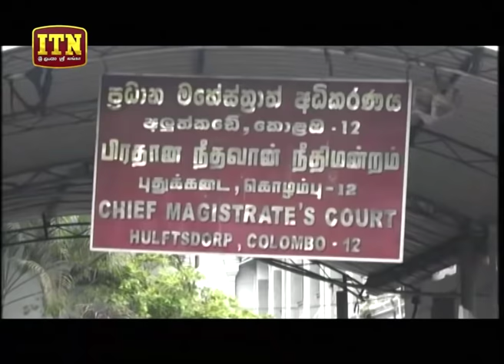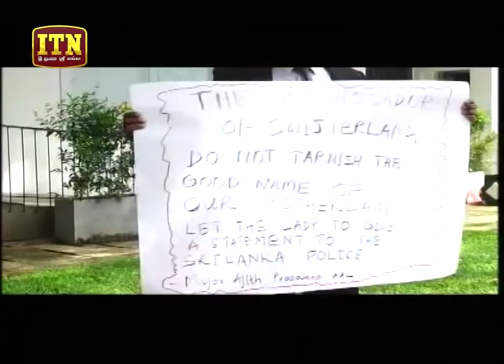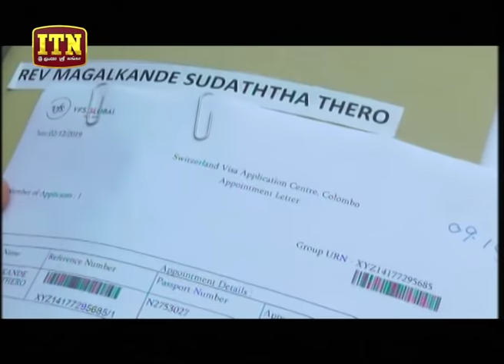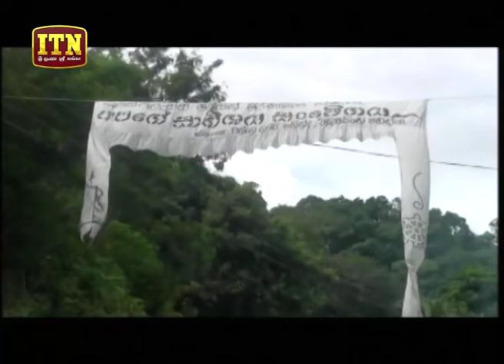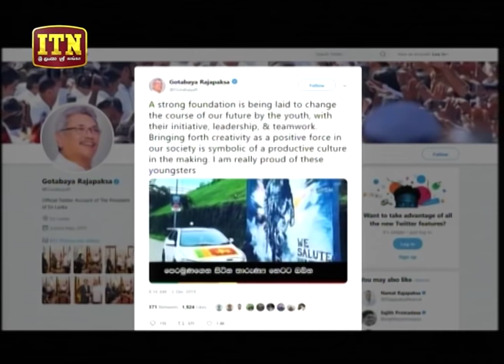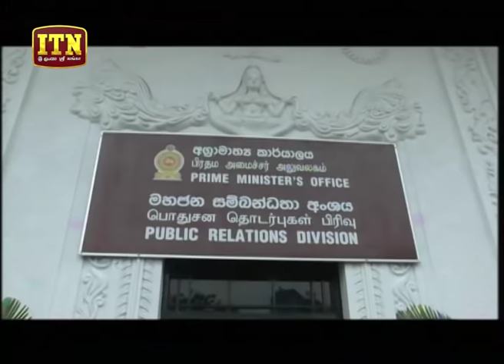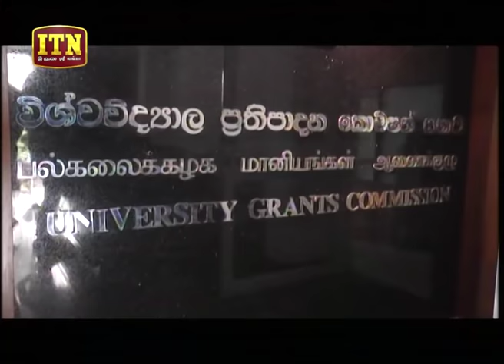ITN News 2019-12-03 | 06.30 PM